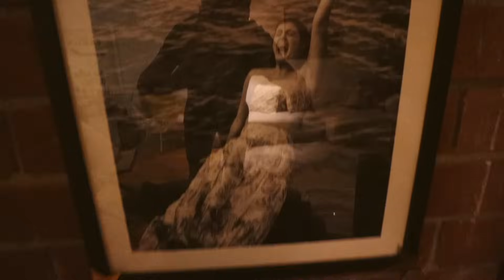Life in NYC vlog: New year's party + *NEW* COUCH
Happy New Year everyone! I hope you enjoy my first vlog of 2024. I throw a party for new year's eve, chat about new beginnings + I share my new couch. So much new!!

My black bow dress from NYE:

*I'll share more about it over on IG + how I plan to style it!

// Listen to my podcasts -- "Match Made in Manhattan" & "Thick & Thin" on your fave podcast app
// Find me on Ins+agram - @katybellotte

This video is not sponsored, but my couch was gifted from Sundays Furniture.